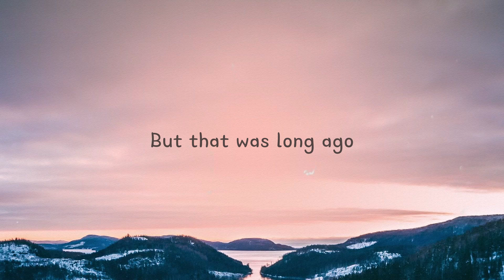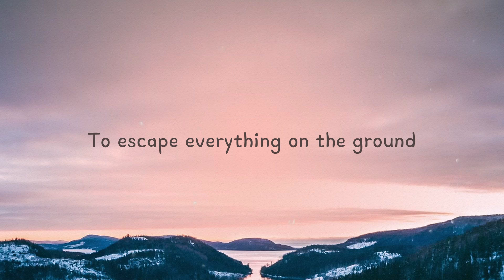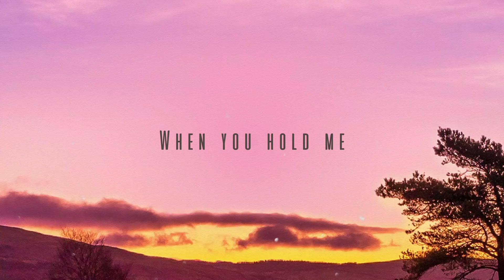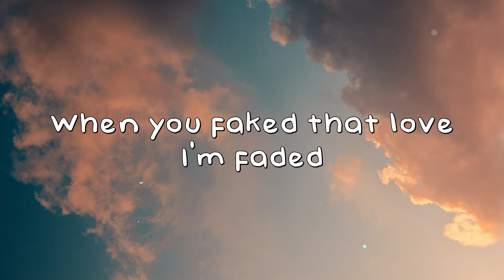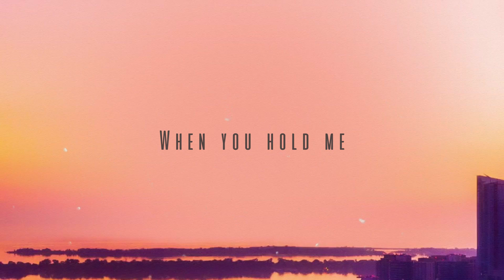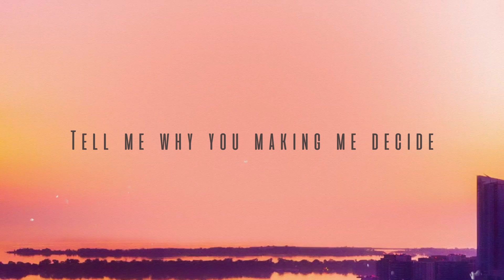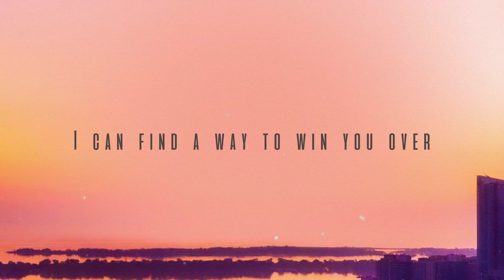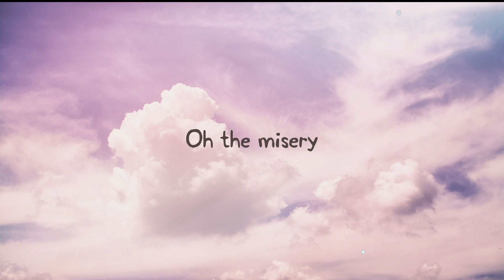Head In The Clouds - Hayd {Lyrics Video} 💶